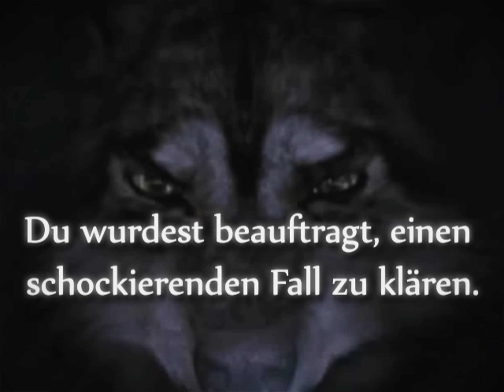Shadow Wolf Mysteries - Die verfluchte Hochzeit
Frankreich, 1889: Welch besseren Ort gäbe es wohl für eine romantische Hochzeit als Paris, die schon damals weltberühmte Hauptstadt an der Seine? Genau hier steckt die junge Veronica in den letzten Vorbereitungen für Ihren großen Tag, an dem sie ihrem Verlobten, dem wohlhabenden Mr. Smith endlich das Ja-Wort geben möchte.

Doch am Vorabend der Trauung erschüttert ein unheimlicher Vorfall das Glück des jungen Paares: Veronica wird in ihrem Zimmer von einem riesigen Wolf angegriffen! Zwar kann die Braut in letzter Minute unverletzt entkommen, doch lässt sie sich durch die Erklärung, es handle sich dabei um ein vor kurzem aus dem Zoo entkommenes Tier, nicht beruhigen. Stattdessen hegt sie einen ganz anderen Verdacht: Mephistus, ein bösartiger Werwolf, der ihre Familie bereits seit Jahr  zehnten verfolgt, ist zurück, um endgültig Rache zu nehmen.